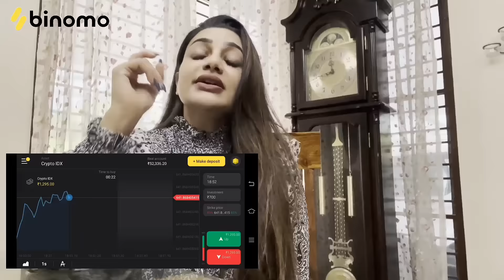അനിയത്തി സ്പെഷ്യൽ കരിമീൻ വാഴയിലയിൽ പൊള്ളിച്ചത് | RIMI TOMY OFFICIAL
and get Rs.65,000 for Binomo tutorial.

|| ANTI-PIRACY WARNING ||